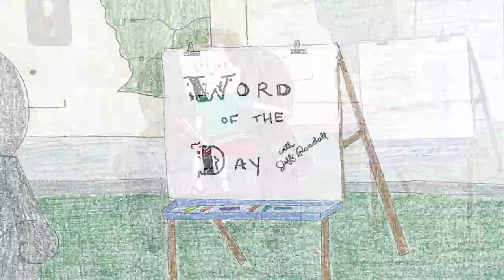Jeff's Word of the Day: Collywobbles | Clarence | Cartoon Network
Take a lesson from Jeff and learn a new word to use in your everyday life! Today's word: Collywobbles.

About Clarence:
With his friends Sumo and Jeff, Clarence finds amazement and wonder in the everyday world.